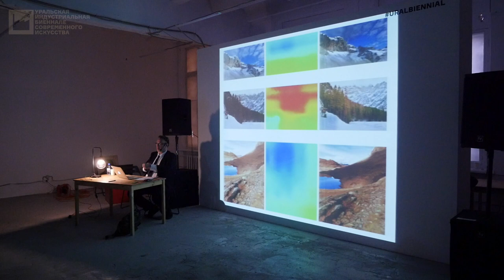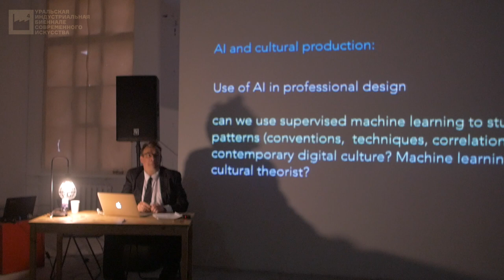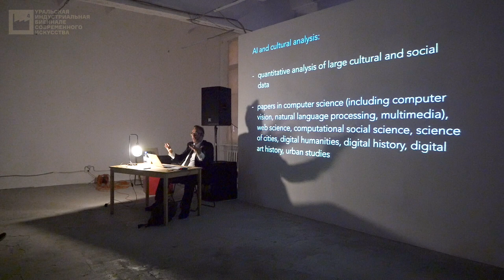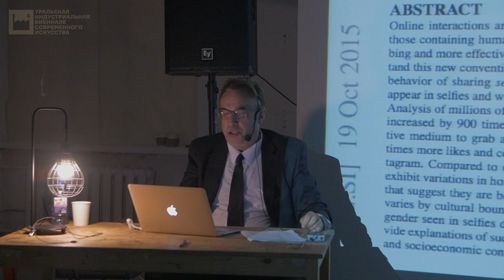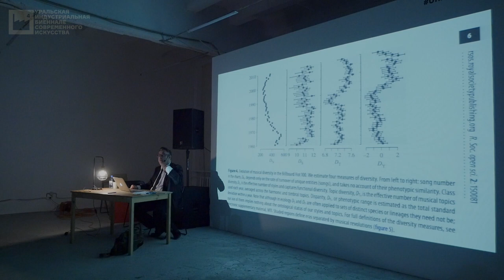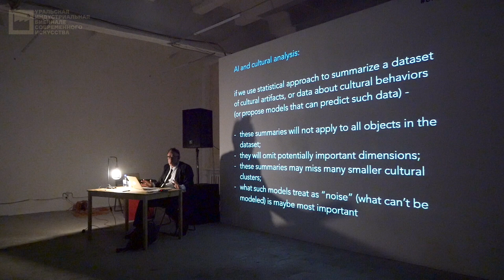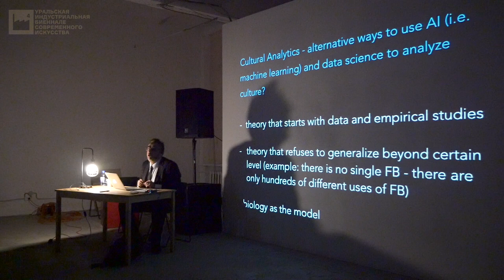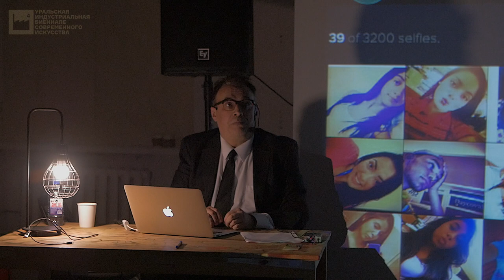Лев Манович «Искусственный интеллект и визуальная культура»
Почему A.I. не заменить художественного куратора? Могут ли большие данные расшатать теоретический фундамент наук о культуре?  Ссылки и упоминаемые работы:
30:10 — Работа Dawn of the Selfie Era
36:21 — Работа The Evolution of Pop
53:57 — Проект SelfieCity
58:25 — Сессия вопросов и ответов

Лекция состоялась 15 сентября 2017 года на симпозиуме IV Уральской индустриальной биеннале современного искусства, темой которой является «Новая грамотность». Узнайте больше о биеннале